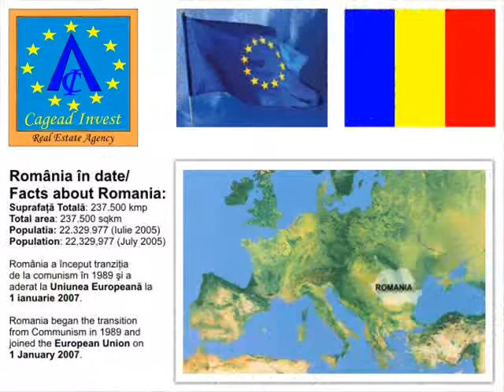Vanzare/inchiriere spatii birouri: Sos. Virtutii - Lacul Morii - Showroom Ford - McDonald's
Cladire de birouri noua, D+HP+2E+M, AC=80 mp, ACD=400 mp, AUD=277 mp, inclus terasa la etajul 3=27 mp, teren=120 mp, cu deschidere dubla, pe colt, 10 camere, 5 bai, finisaje de lux, cu 2 intrari, cu optiunea de intrare separata pentru parter si etaje. Constructia este din beton armat, cu inchideri exterioare din caramida Porotherm si izolatii exterioare cu grad ridicat de eficienta energetica, tamplarie Gealan cu geam termopan triplu, parchet, marmura, granit, mana curenta din fier forjat, aer conditionat in fiecare camera, centrala cu gaz Wiessmann, cu boiler incorporat de 60l, sisteme de alarma si supraveghere video. Cladirea este pretabila pentru sediu firma, cabinet notarial, clinica medicala, mini hotel si locuinta cu spatiu comercial la parter. Locatia se afla in apropierea zonei comerciale si de birouri Sema Parc, cu reprezentante a numeroase companii multinationale.
PRET VANZARE: la cerere
PRET INCHIRIERE: la cerere

Office spaces for sale/to let: Virtutii Road - Morii Lake - Ford Showroom - McDonald's
New office building, SB+HGF+2F+Attic, foot print area=80 sqm, gross built area=400 sqm, total net area=277 sqm, including terrace at the 3th floor=27 sqm, land=120 sqm, with double opening, on the corner, 10 rooms, 5 bathrooms, luxury finishing, with 2 entrances, with the option of separate entrance for the ground floor and upper floors. The building is made of reinforced concrete, with Porotherm brick exterior closings and exterior insulation with high energy efficiency, Gealan carpentry with triple layered windows, parquet, marble, granite, handrail made of wrought iron, air conditioning in each room, Wiessmann heating station functioning on gas, with built-in 60l boiler, alarm and video surveillance systems. The building is suitable for company headquarters, notary office, clinic, mini hotel and housing with commercial space at the ground floor. The building is located near the commercial and office area Sema Park, with numerous representatives of multinational companies.
SALE PRICE: on request
RENTAL PRICE: on request